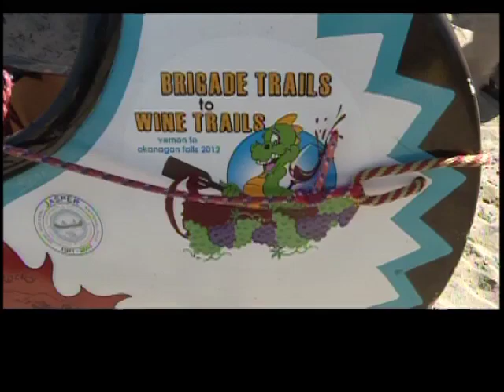Voyageur Canoes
Canoeists trace a historic route on Skaha Lake